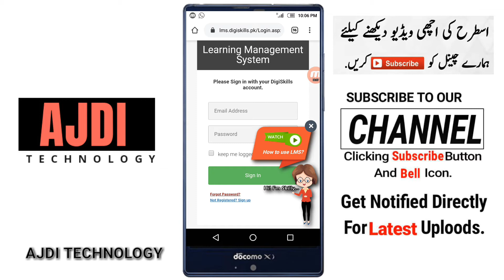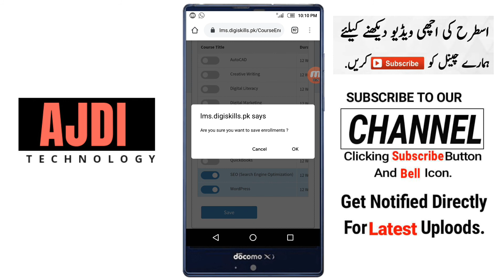How to enroll course in digiskill LMS By Government of Pakistan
This video will show you that

Digiskills in online free plateform for all ages of people who want to learn anything new skill and after that you will be awarded with certificates that you can add in your cv and you will be also able to earn money online.
In this video I will help you to enroll in digiskill. I will show you with little easy steps to apply course and register in digiskills. Infact, will also show you how to use lms review from intro to last. After registeration you will be able to learn.

Digiskills program Pakistan Zindabad